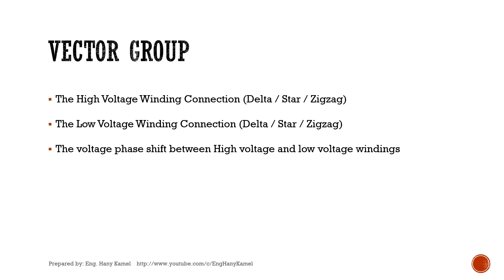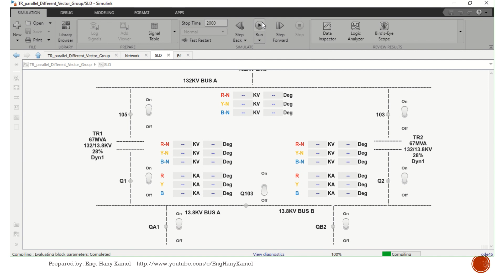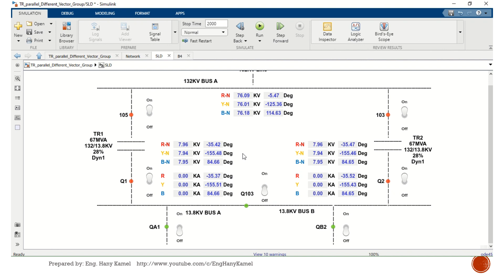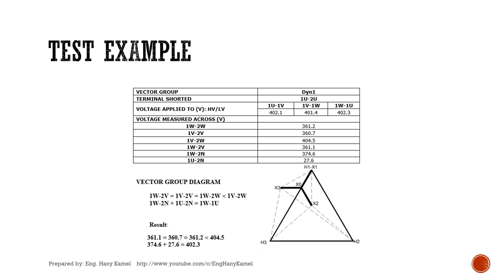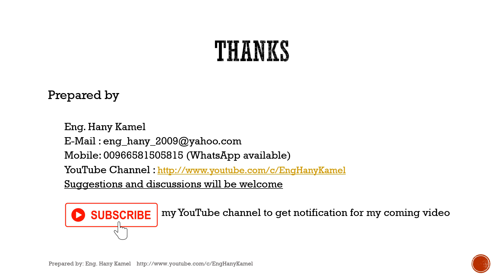Transformer Vector Group Test connection, procedures, site example, acceptance criteria